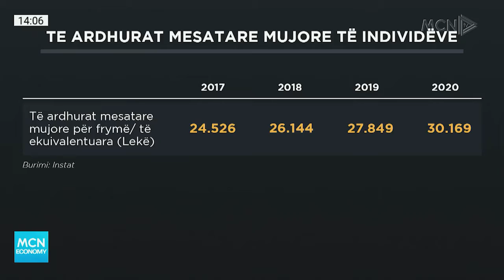SOKOLAJ: BORDET, VJEDHJE ME VKM! GOCI: I SHËRBEJNË QEVERISË THJESHT PËR TË VERIFIKUAR TË ARDHURAT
Drejtori Ekzekutiv i Qendrës Alert, Granit Sokolaj, deklaroi në “Mcn Economy” se çmimet në Shqipëri janë më të larta se vitet e kaluara. Ai u shpreh se qytetarët janë në vështirësi pasi jemi populli më i varfër në Evropë që konsumon më shumë bukë në raport me numrin e popullsisë. Sokolaj e konsideroi pjesën e bordeve si vjedhje me Vendim të Këshillit të Ministrave. Ndërsa aktivisti Ervin Goci tha se Bordi i Transparencës që ka marrë përsipër monitorimin e çmimeve i shërben qeverisë dhe jo qytetarëve.